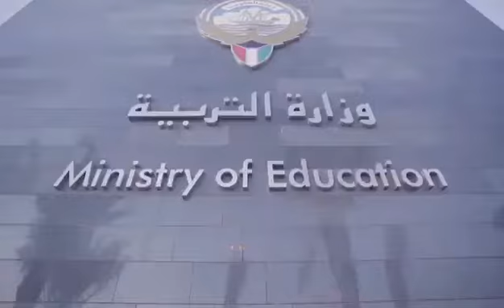37702874 206366303381917 5110965366608101376 n